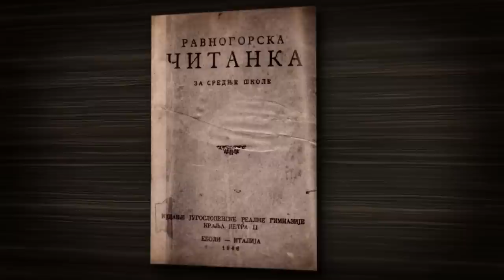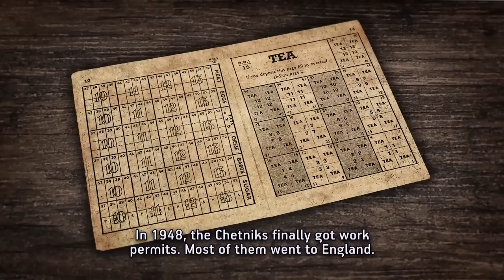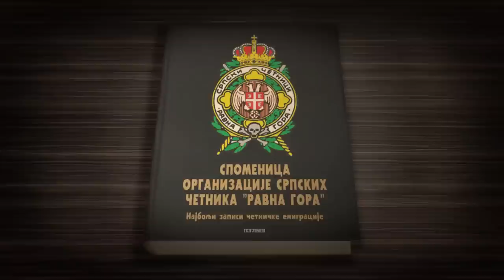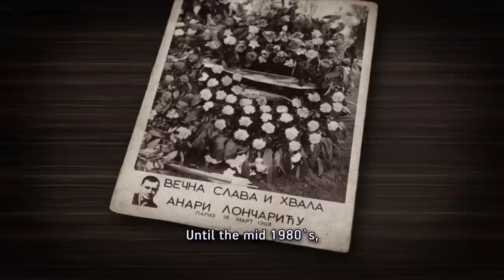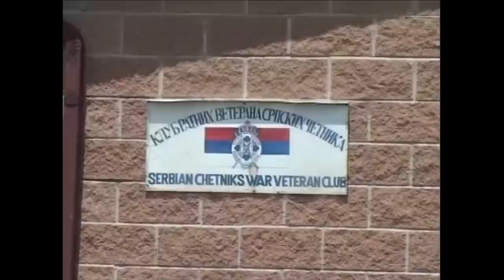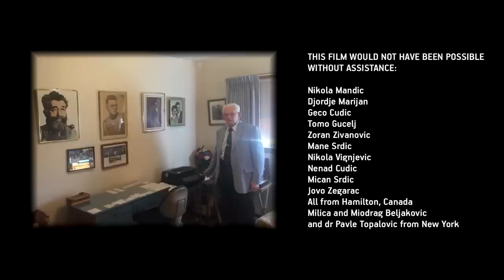SRPSKA EMIGRACIJA - DJUJIC I JEVDJEVIC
Посетите сајт и погледајте остале епизоде.